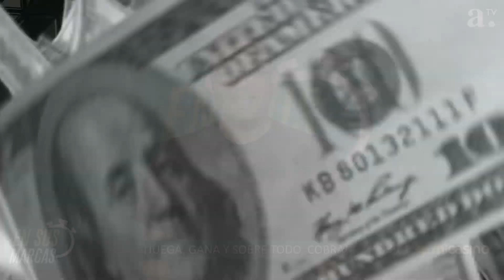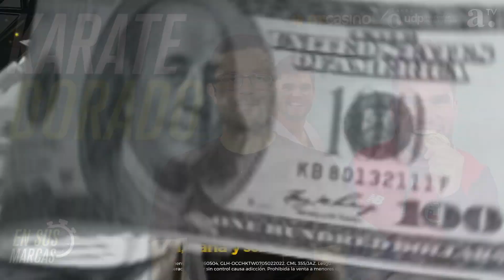En sus marcas - KARATE DORADO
Seguimos reuniéndonos con deportistas de élite, ahora fue el turno de Rodrigo Rojas, que en los recientes Juegos Sudamericanos de Asunción 2022 obtuvo medalla de oro en Karate. Nuestro medallista dorado está enfocado en los JJPP de Santiago 2023 y nos cuenta de su presente como el mejor del continente. Matías Fuenzalida nos trajo una docu-serie a propósito de la semana mundialera y nos informó del gimnasta nacional, Tomás González, que ya analiza la opción del retiro.